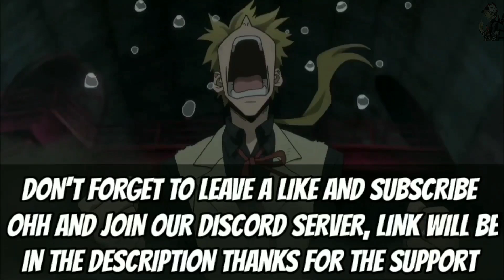Combatants Will Be Dispatched Season 2 Release Date Update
PLEASE NOTE❗❗❗
1⃣THE INFORMATION I GIVE YOU GUYS ARE MOST TIMES 100% ACCURATE IF YOU DISAGREE FEEL FREE TO ARGUE WITH ME IN THE COMMENT SECTION OF THE VIDEO
2⃣IF YOU WHAT THE BE PARTNERS YOU SHOULD DM ME IN MY DISCORD SERVER
3⃣MY FIRST CHANNEL GOT TERMINATED BY YOUTUBE BUT WE'LL GROW BACK IN NUMBERS WITH YOUR GUYS SUPPORT...